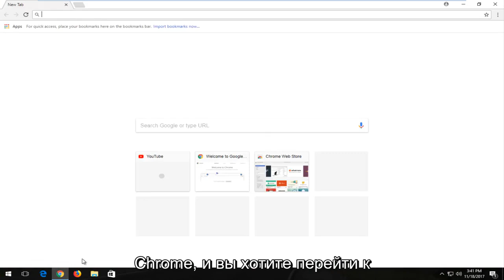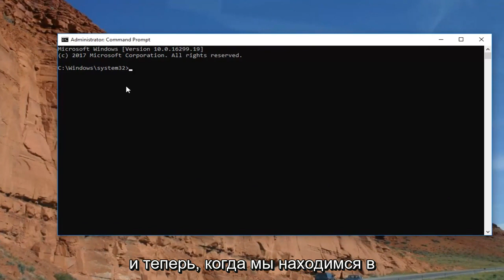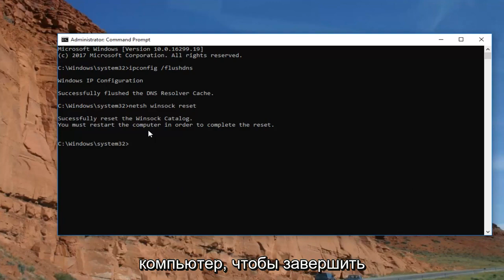Исправить медленное открытие Chrome в Windows 10/11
В этом руководстве показано, как исправить Google Chrome, если он не открывается или его открытие занимает много времени.

Вопросы, рассмотренные в этом руководстве:
хром слишком долго отвечает
хром долго открывается
хром долго загружается
хром слишком долго запускается
хром слишком долго загружает страницы
хром занимает слишком много оперативной памяти
хром потребляет слишком много вычислительной мощности
хром потребляет слишком много ресурсов процессора
хром долго загружается
хром долго открывается

О Google Chrome (из Википедии):

Google Chrome — это бесплатный веб-браузер, разработанный Google. Впервые он был выпущен в сентябре 2008 года для Microsoft Windows, а затем был перенесен на Linux, macOS, iOS и Android. Google Chrome также является основным компонентом Chrome OS, где он служит платформой для запуска веб-приложений.